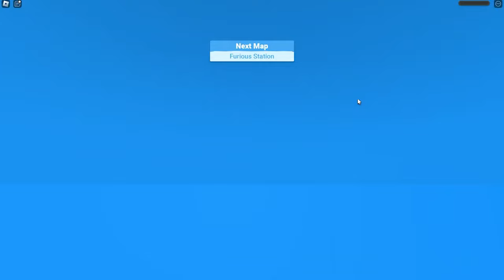TV WOMAN LOSES BODY PARTS In ROBLOX!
TV WOMAN AND TV MAN ESCAPE NATURAL DISASTERS!

In this video TV MAN and TV WOMAN will compete to see who is the best natural survivor!